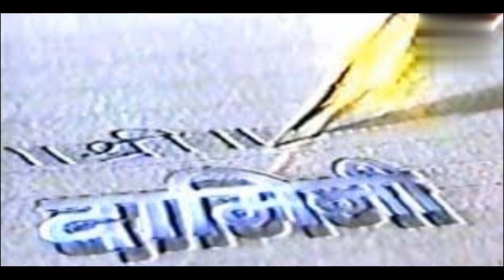ठरलं तर मग फेम कल्पना यांच्या खऱ्या नवऱ्याला पाहिलात का? फारच मोठा कलाकार आहे.